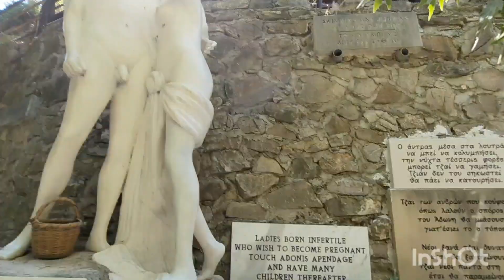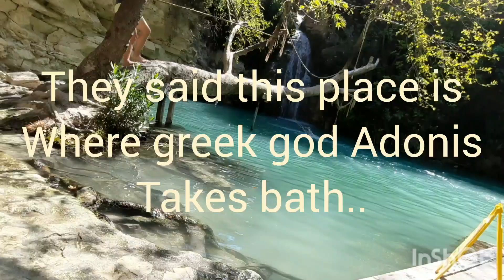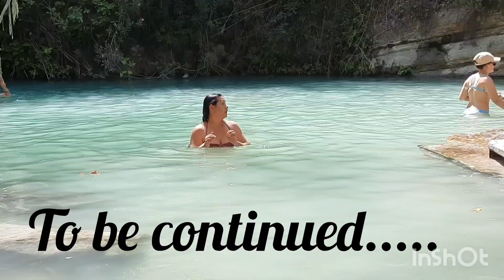Adonis Baths Waterfalls || Paphos,Cyprus || part 1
Adonis Baths also known as Adonis Waterfall can be found in the village of Koili found in Paphos. Its near Krya Vrysi and Lakkos tou Frakou which is where the water from Mavrokolympos flows and gathers to form a small but gorgeous waterfall. The Adonis Bath is actually located on privately own land and therefore the owner has turned it into a sort of theme park. There is an entrance fee to visit. You will see Statues of Adonis and Aphrodite but also more statues of other gods from Greek Mythology.
Mythology about Adonis
According to Greek mythology this is the place where Adonis and Aphrodite would meet and spend time together. Adonis, based on mythology, was the mortal lover of Aphrodite, the goddess of love and beauty. It is believed that Adonis and Aphrodite had many children and that these offspring are the people of Paphos. This is also the place where is it said that Adonis died. It is said that Adonis was wounded badly by a person disguised as a wild boar. Adonis managed to go to find his love, Aphrodite at the falls and died in her arms.
Now a days most people visit this popular place to swim in the natural waters in one of the most romantic settings. This natural pool has a beautiful green lagoon colour and wild greenery all around it. You can grab a coffee and chill next to the cool lagoon or wonder the museum and watermill. There is also a small souvenir shop to buy any memorabilia.
This is truly a wonderful place to visit but have in mind there is an entrance fee and also be aware as to how to get there and times that the theme park it open.